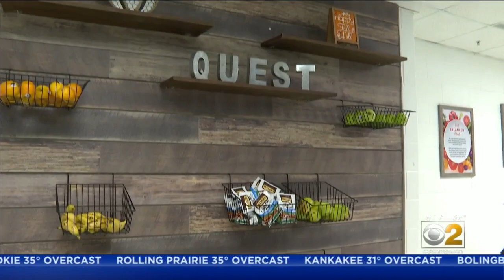New Food Service Program Offers Barrington High School Students Fresher, Tastier Lunch Options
School cafeteria food; for many it brings back memories of greasy pizza and chicken nuggets. Not anymore for students at one northwest suburban school, where buying school lunch is a whole new experience.